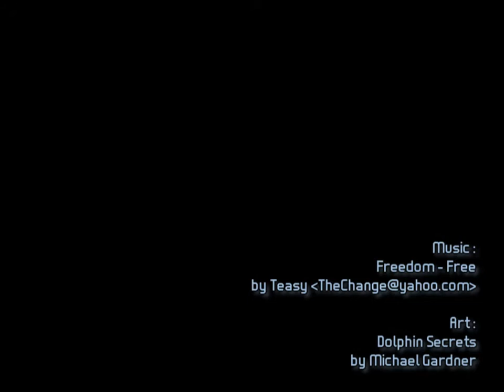TheChange - Freedom - Free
This is track 3 of my album called Freedom.

Art:
'Dolphin Secrets' by Michael Gardner